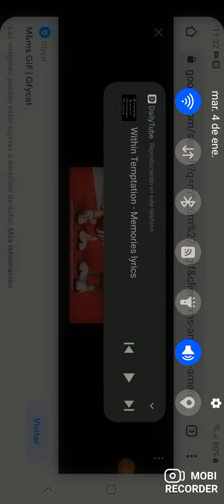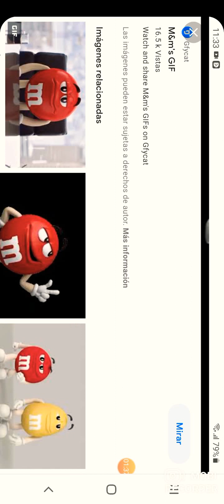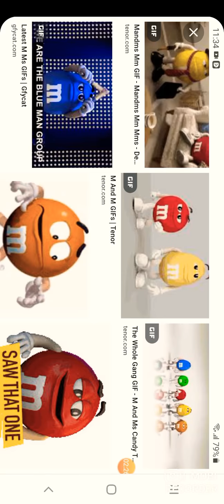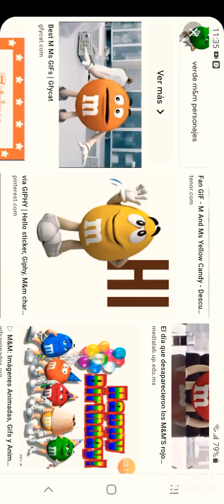m&m's memories within temptation amv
within temptation memories Uramorphers 2005 shreinuy movie